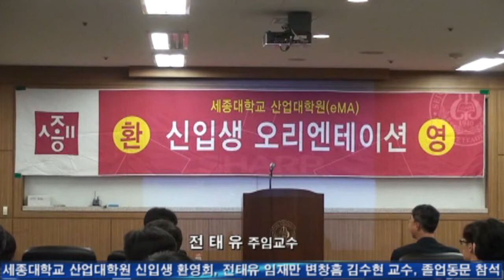문화예술TV21, 세종대학교 산업대학원 신입생 환영회, 전태유 임재만 변창흠 김수현 교수, 졸업동문 참석 1